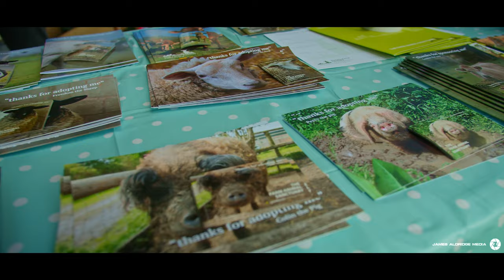THE FARM ANIMAL SANCTUARY - Worcestershire, UK - Easter Visit, 2022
THE FARM ANIMAL SANCTUARY - Evesham, Worcestershire, UK.
My Easter visit to meet some of the rescued animals.
Please support the animals by visiting...

MY EQUIPMENT:
Blackmagic Pocket Cinema Camera 4k
Sigma Art 18-35
Viltrox EF-M2 II

Filmed & Edited by James Aldridge.